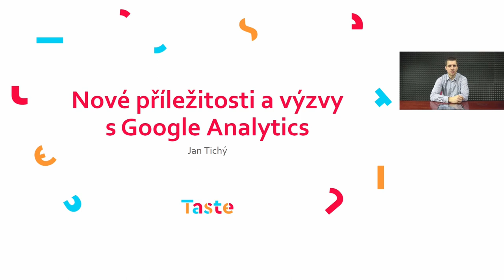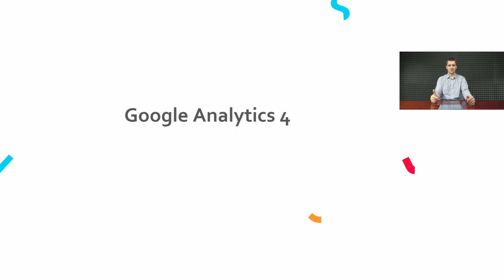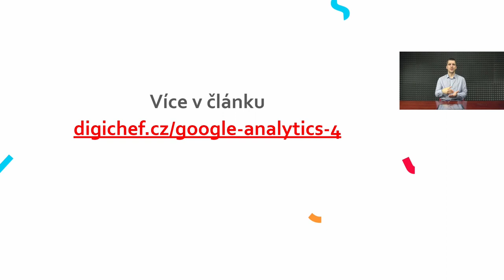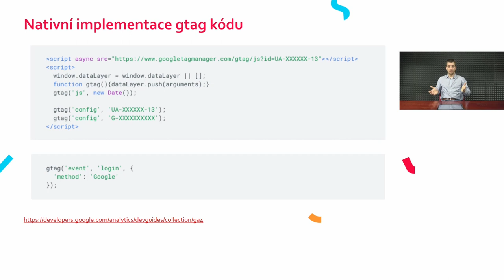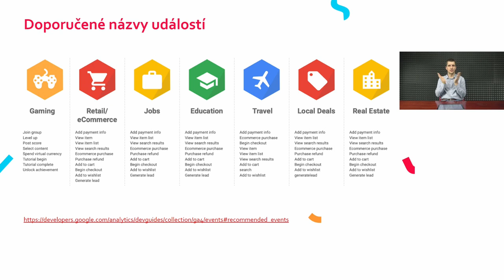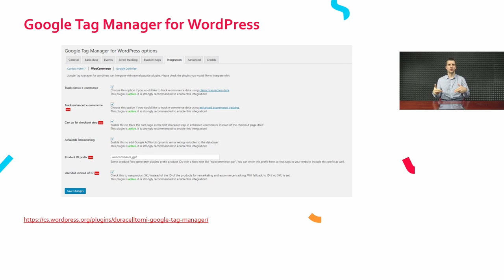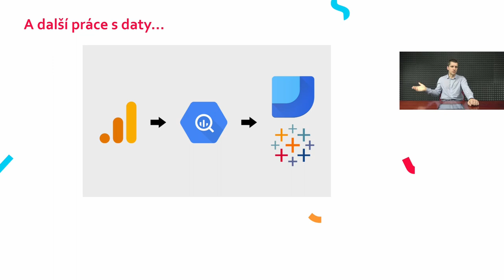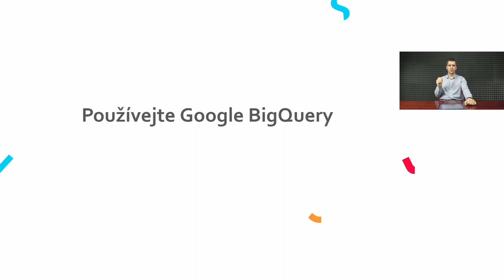Jan Tichý :Nové příležitosti a výzvy s Google Analytics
Google nedávno představil zbrusu novou verzi svého populárního měřicího systému. Čím se Google Analytics 4 liší od svých předchůdců? Co je na nich tak skvělého a revolučního? V čem vám pomohou v online marketingu, při vylepšování vašeho webu nebo při práci s vašimi návštěvníky a zákazníky? A proč byste jejich nasazení na svůj web měli začít řešit nejpozději teď hned?